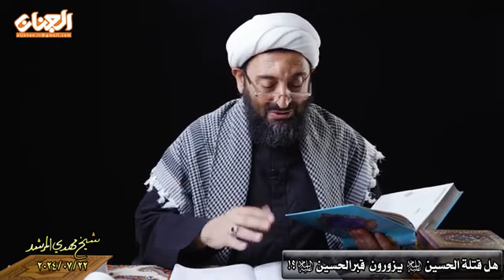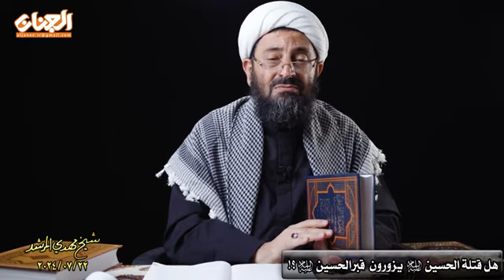ماهو الفرق بين زائر الإمام الحسين "صلوات الله تعالى عليه وآله" وقاتله ⁉️ وهل قتلته يزورونه أيضاً ⁉️